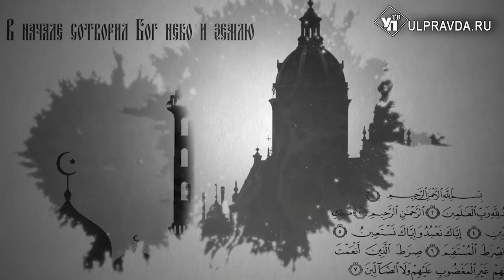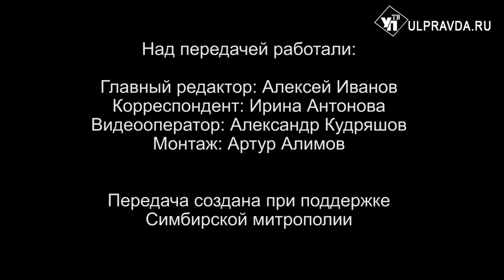Вопросы о религии. Что значит «не есть друг друга» во время поста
В рубрике «Беседы с архипастырем» митрополит Симбирский и Новоспасский Лонгин расскажет ульяновцам, какие ограничения действуют во время поста. Продолжим разговор о посте в материале, подготовленном пресс-службой Симбирской епархии.